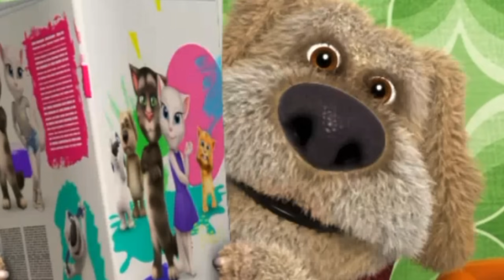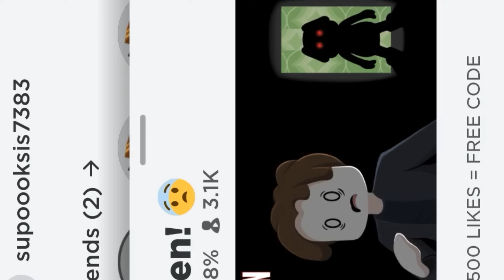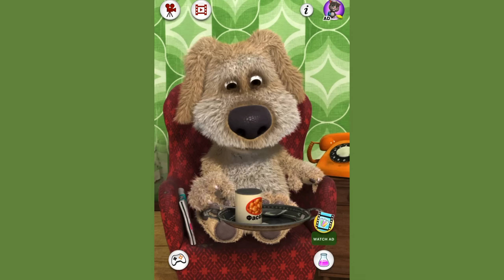Roblox talking ben...??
hi talking ben...

hi talking ben...

why are u copying me...

stop...

stop...

talking ben will catch u forever in roblox “ben”